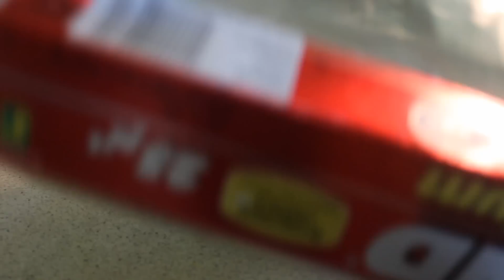Chanar pudding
1 1/2 litres of milk for the chana
2 eggs
1/2 cup powdered sugar
4 tbsp. condensed milk
1 pinch of cardamom powder
2 tbsp. ghee